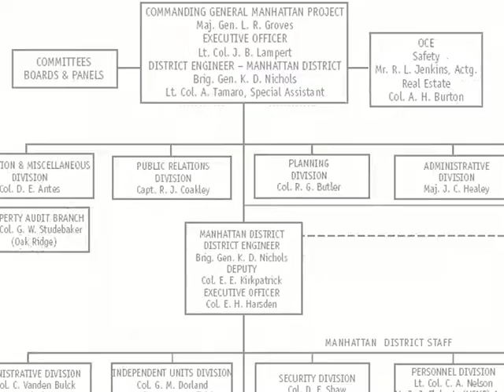The Atomic Bomb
Teachable Moments are short films that provide a quick overview of important topics and events from the Roosevelt Era. Created by the FDR Library's Education staff with the support of the Pare Lorenz Center, they are designed to assist primary and secondary school students.

Use this link to access the subtitled version of this Teachable Moment...